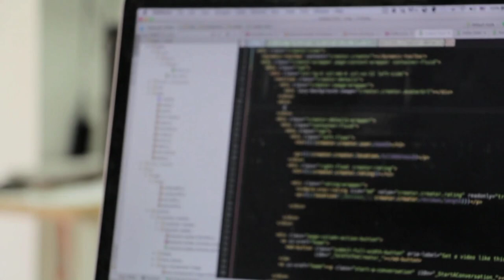Instagram Reels algorithm new update | Instagram reels viral algorithm | Reels viral kaise kare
About us :-
Hello Dosto mere naam h Nipur Or ap dekh rahe h apne YouTube channel @technipur तो आज हम इस video में बात करेगे Instagram Reels viral कैसे करे

मुझे social media मे follow करना ना भूले

1. instagram algorithm reels viral 2023
2. instagram algorithm reels 2023
3. instagram algorithm reels
4. how instagram reels algorithm works
5. new instagram reels algorithm
6. instagram reels algorithm hack
7. instagram reels algorithm explained
8. instagram algorithm for reels views
9. instagram reels algorithm change
10. reset instagram reels algorithm